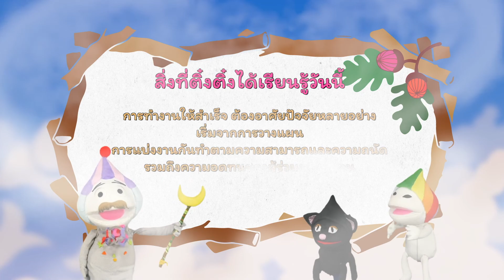ติ๋งติ๋ง หน้าต่างสายรุ้ง เฉิดฉายประกายกล้า 13 ตู๋ตี๋หัวเป็นน็อต